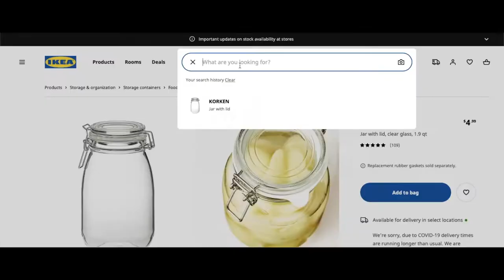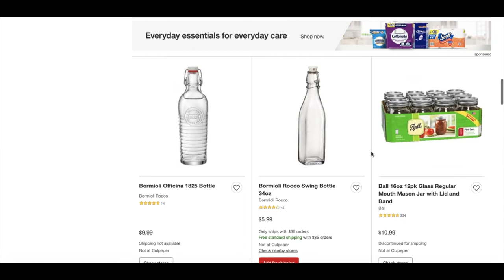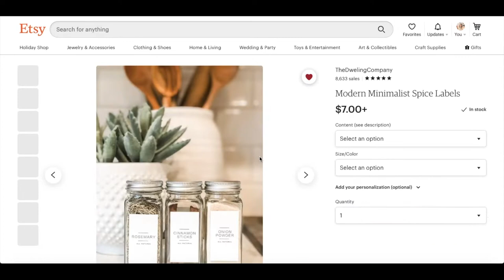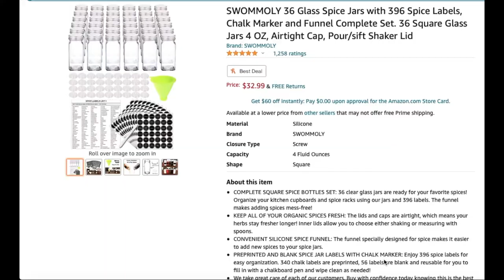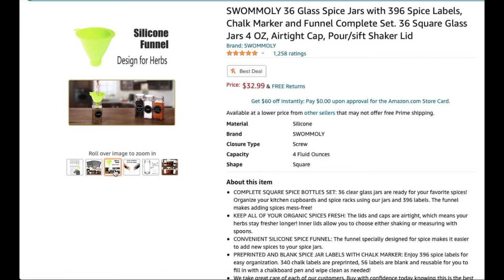HOME ORGANIZATION // SMALL PANTRY ORGANIZATION (MINIMAL & FUNCTIONAL)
D E S I G N  S E R V I C E S

Do you have a room that needs some desperate organizing solutions or needs some fresh decor? Reach out so I can help! I'd love to.

E X C I T I N G  A N N O U N C E M E N T

If you are interested in my DECORATING COURSE (ahhh!), here is the link to the waitlist for you to join and be the first to know when it launches this year!

Happy organizing!! I hope you loved seeing this pantry come to life - it is exactly what I wanted - organized and minimalist!

As I mentioned in the video, I got my glass jars from Ikea, Target, Amazon, and a couple from TJMaxx. I will link the jars, and similar ones, below! Please let me know if you have any questions about pantry organization tips or cleaning and decluttering your pantry!

It means the world to me to have your support!! Big hug!

More  C O N T E N T  Behind the Scenes!

L I N K S  &  R E S O U R C E S  F O R  Y O U

Ikea Jars
Amazon Version
Ikea Jars w/ Bamboo Lids
Amazon Version

There are so many DIY projects and decor/design ideas to come and I’d love to have you all a part of it- subscribe & hit that bell to get notified every time I post a new video!
CREDITS

Videography – Hunner Rezek
Editing – Hunner Rezek
Bumblebee- Music by Goosetaf - Bumblebee Music by @goose.taf - Bumblebee via @hellothematic